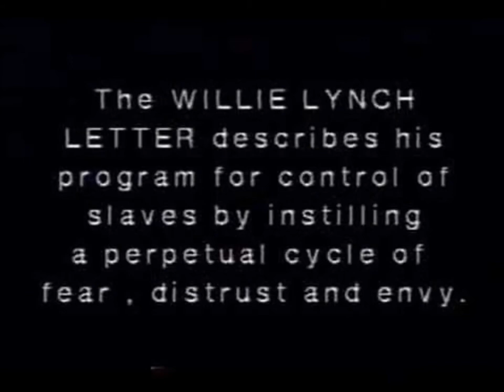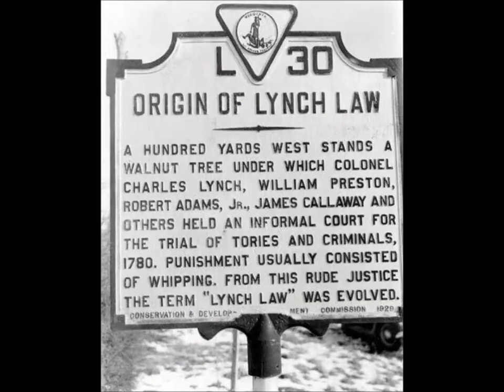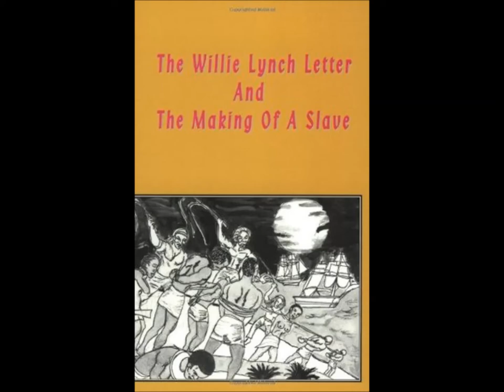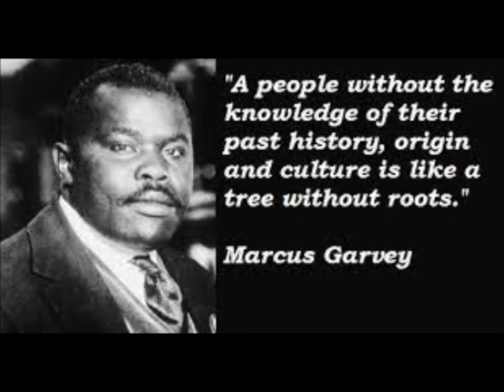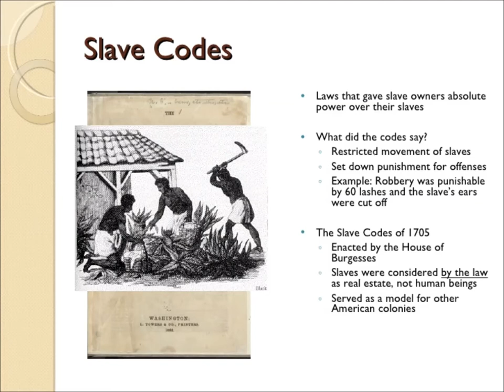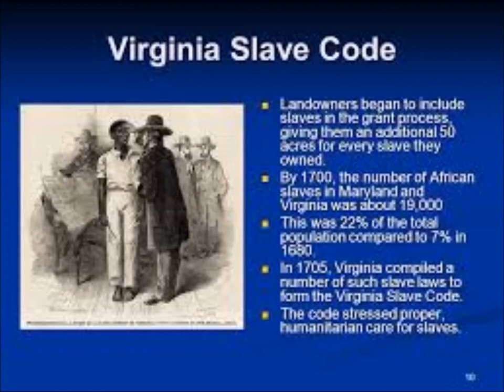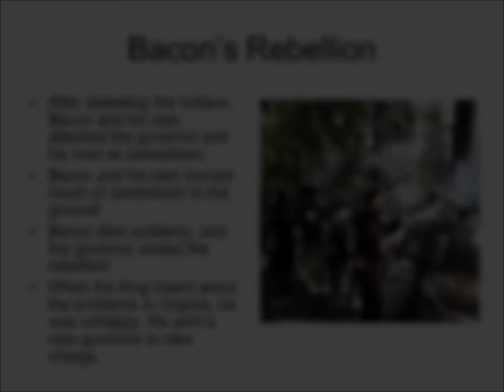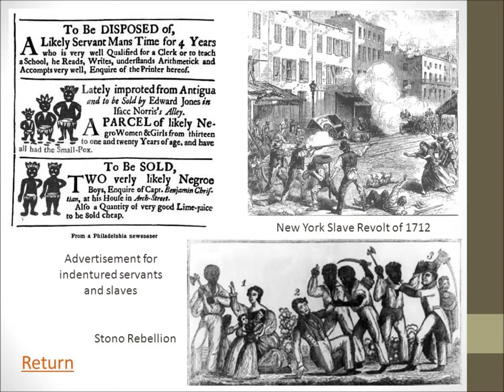RANDOM DISCUSSION SHOW EP. 13 JAN. 10, 2018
RANDOM DISCUSSION with Larenzo Tomaz EP. 13
discussing:
Black Myths and Folklore Part 3
The Willie Lynch Theory

featuring :
Steve Everett - After Tonight

Royal Skate and Apparel
ARTisMUSIC Engineering,
Random Discussion Show with Larenzo Tomaz on YouTube
check out FILTHCAT "Thoughts of July" on SoundCloud NOW!!!

VISIT
Random Radio Podcast Show

Check out:
Willie Lynch Letter Myth